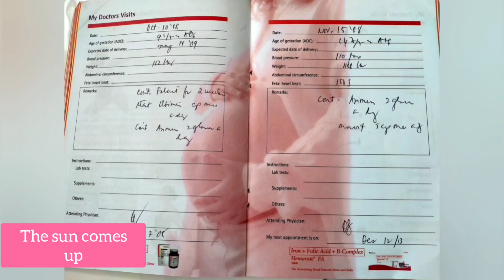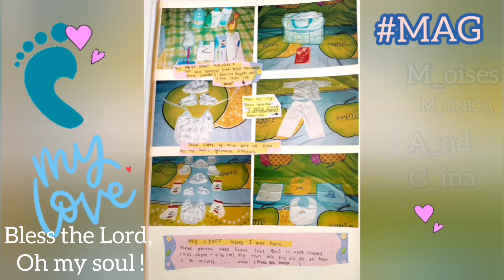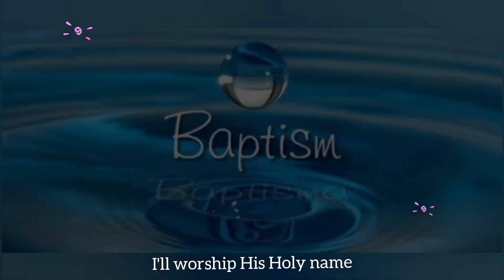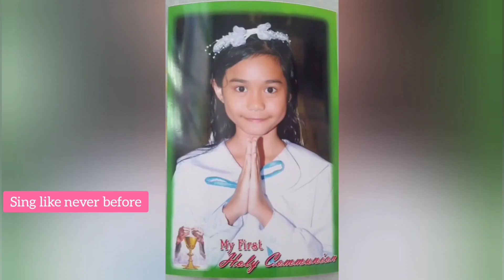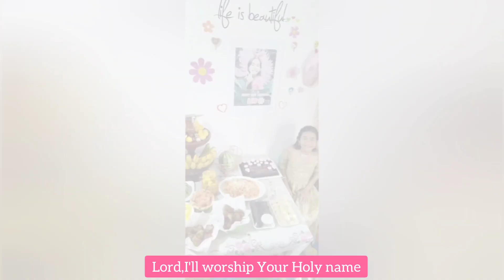10,000 Reasons( My life's journey)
#10,000REASONS

There are always VALID 10,000 REASONS in every happenings in our lives- the bad and the good situations are always BLESSINGS
making us strong  to go on our journey.

God has a reason why He let us born in this earth. And we should embrace our LIFE what we have today.Our life here is not easy.We always undergo many struggles and in the midst of trials, sometimes we give up...What is important is ,we don't LOSE HOPE and always trust God letting our lives navigate. Someday,one at a time,we will know the reasons why we are part in ones journey and why we live here on earth.